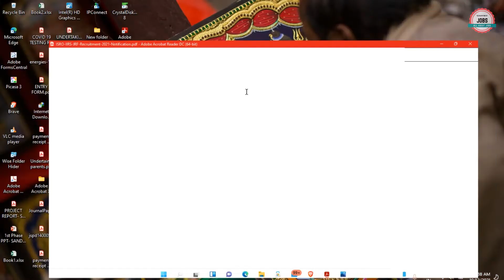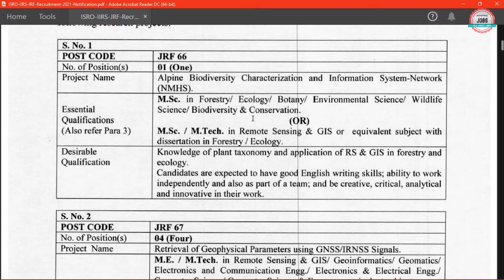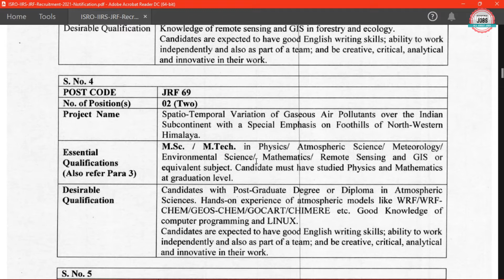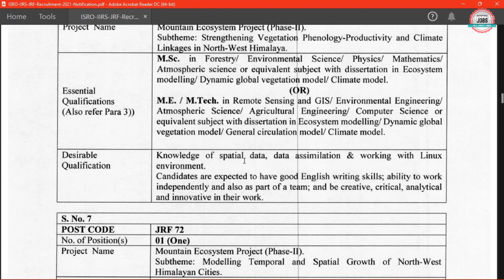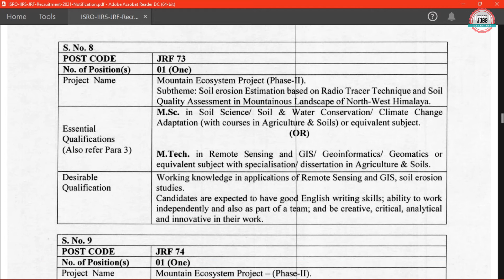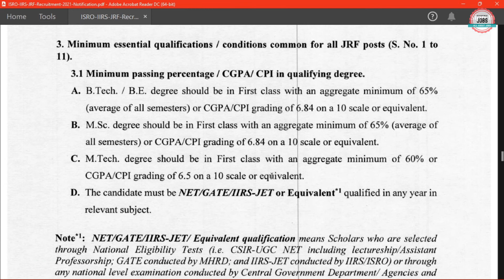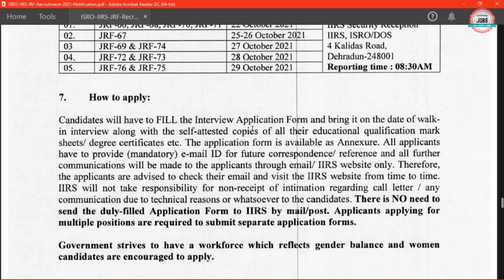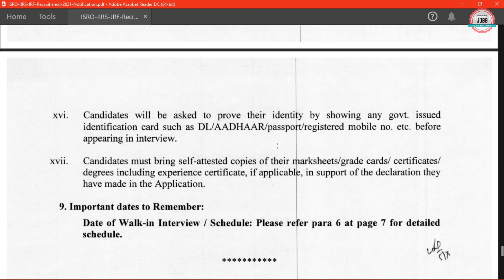ISRO RECRUITMENT 2021 | ISRO VACANCY 2021 | ISRO VACANCY 2021 OFFLINE FORM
Indian Space Research Organisation (ISRO) has Inviting Offline Application Form for the Recruitment of Junior Research Fellowship (JRF).